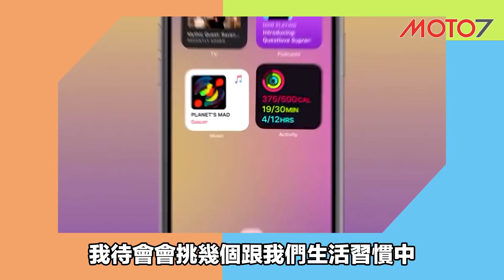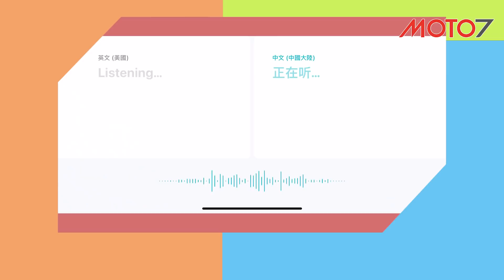iPhone 12/12 Pro 實機開箱！5400元差在哪？該怎麼選評估這一點｜特別企劃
拿到iphone12當然要開箱給大家看啦～未來還有手機殼與拍攝比較的影片喔！